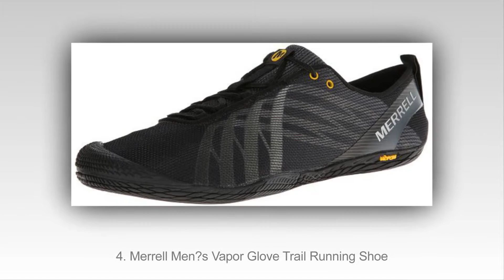Top 10 Nejlepších Běžecké Boty Pro Muže V Roce 2015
Top 10 nejlepších běžecké boty pro muže v 2015
10. Mizuno Men’s Wave Rider 17 Running Shoe
9. ASICS Men’s GEL-Nimbus 16 Running Shoe
8. New Balance Men’s M890v4 Neutral Light Running Shoe
7. Salomon Men’s Speedcross 3 Trail Running Shoe
6. Mizuno Men’s Wave Prophecy 3 Running Shoe
5. Skechers Men’s Energy Afterburn Lace Up
4. Merrell Men’s Vapor Glove Trail Running Shoe
3. Nike Revolution 2 Men’s Running Shoes
2. Brooks Men’s Adrenaline GTS 14 Running Shoes
1. Inov-8 Bare-XF 210 Shoe